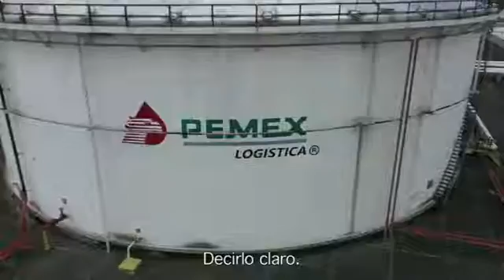DISTRIBUCIÓN DE GASOLINAS SE NORMALIZARÁ LO MÁS PRONTO POSIBLE: PEMEX